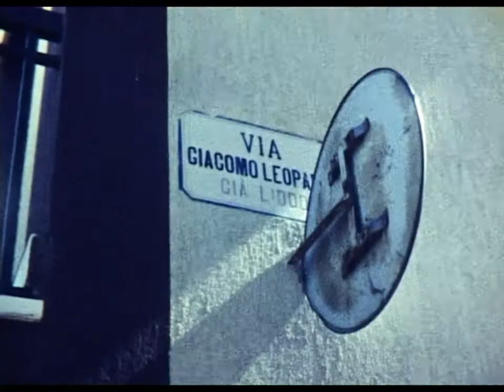Torna a San Marco - Part 8 - 1976